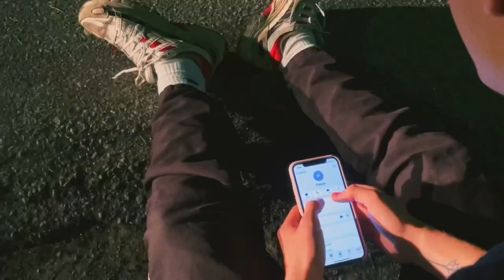‘Stor Gutt’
en kortfilm av marcel dinardi

regi: marcel dinardi
edit: marcel dinardi
kinematografi: marcel dinardi

blomster spilt av: marcel dinardi
oliver spilt av: torbjørn celius

kamera: julie johannessen, signe eidsheim og vemund